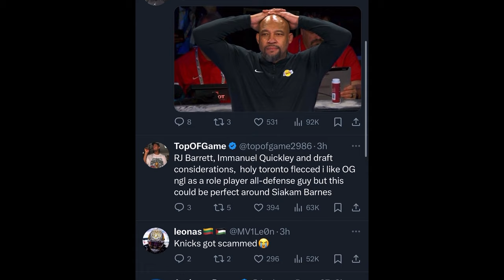The New York Knicks Just Made Another Casual MISTAKE...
In the NBA, the New York Knicks traded RJ Barrett and Immanuel Quickley to the Toronto Raptors for OG Anunoby, Precious Achiuwa, Malachi Flynn, and a 2024 pick. Losing Immanuel Quickley is a big loss in my opinion. Was this a good trade?!

 Follow my Basketball Instagram Page:

 / surrealbask.  .

 / _willtrill​.  .

 / willbc20​​​​​​​

 / willbc20​​​​​​​

Transcript